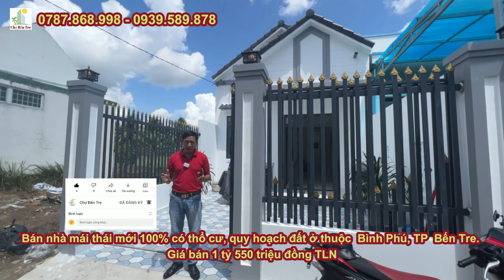(ĐÃ BÁN)Bán nhà mái thái mới 100% có thổ cư, quy hoạch đất ở Bình Phú, TP Bến Tre| Chợ Bến Tre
💁🏻‍♂️Trả trước 500 triệu có ngay căn nhà mái thái mới 100% Bình Phú, thành phố Bến Tre, cách vòng xoay Bùng Binh Mũ 400m.
➖ Nhà được thiết kế phong cách hiện đại, trẻ trung phù hợp gia đình mới ra riêng.
➖Tiện ích trong bán kính 1,5km: siêu thị Go, điện máy Chợ Lớn, Điện Máy Xanh, chợ, công viên, gần trường học các cấp,
➖Dt đất 116m2(ngang:5m, dài:23m)
 — Có sẵn 50m2 thổ cư. Quy hoạch đất ở toàn bộ.
 — Hướng Nam
 — dt nhà 90m2, gồm sân trước rộng rãi, 1 không gian phòng khách,không gian phòng bếp, 2 phòng ngủ, nhà vệ sinh, sân trước, sân sau.
➖ Tặng nội thất gồm 2 máy lạnh, bộ sofa phòng khách, quạt máy.
💸💸 Giá bán 1 tỷ 550 triệu TLN